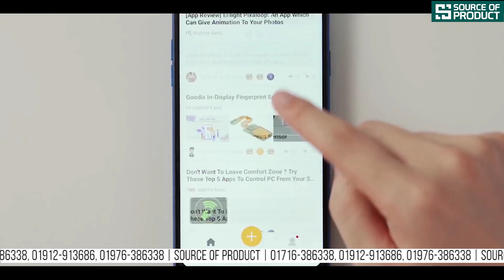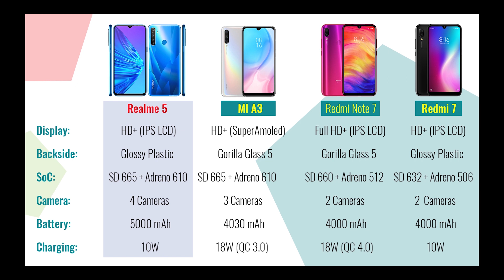Realme 5 | Features & Specs Overview [Bangla]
Newly released Realme 5 | Features and specs overview

প্রোডাক্ট সম্পর্কে বিস্তারিত জানুন ও অর্ডার করুন এই লিংকেঃ

প্রোডাক্ট সম্পর্কে বিস্তারিত জানতে ও অর্ডার করতে মেসেজ করুন এই লিংকেঃ

অথবা কল করুনঃ 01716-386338, 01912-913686

Office :

Room: 17&18, 7th floor,Eastern Plaza commercial complex, Dhaka -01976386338

আমাদের বগুড়া Experience Center ( শোরুম)

Source Of Product

Runner Plaza.

Nawab bari Road Bogura.

আমাদের সকল প্রোডাক্ট দেখতে ভিজিট করুন

আমাদের সকল প্রোডাক্ট এবং বিভিন্ন অফার সম্পর্কে আপডেটেড থাকতে যোগ দিন আমাদের অফিশিয়াল গ্রুপে